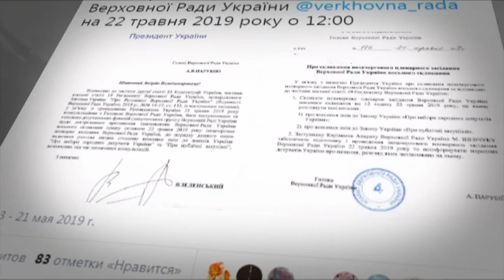Внеочередное заседание Рады: зачем Парубий созывает нардепов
Верховная Рада в 12.00 соберется на внеочередное заседание для рассмотрения изменений в закон о выборах.